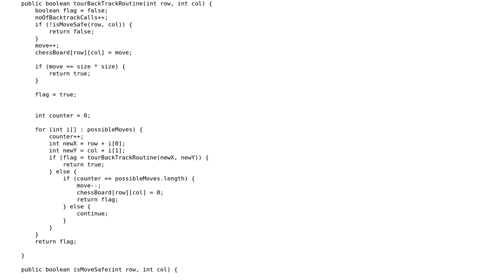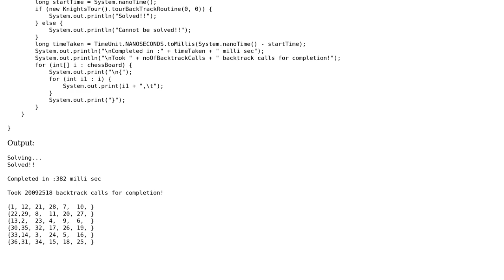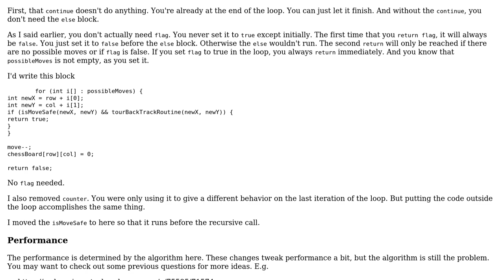Code Review: Knight's tour code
With thanks & praise to God, and with thanks to the many people who have made this project possible! | Content (except music & images) licensed under CC BY-SA | Music | Images & others | With thanks to user mdfst13 user Komal-SkyNET user 200_success and the Stack Exchange Network Trademarks are property of their respective owners. You are responsible for your own actions.